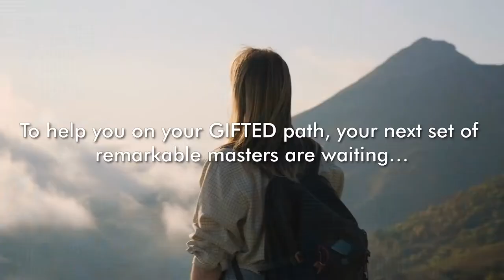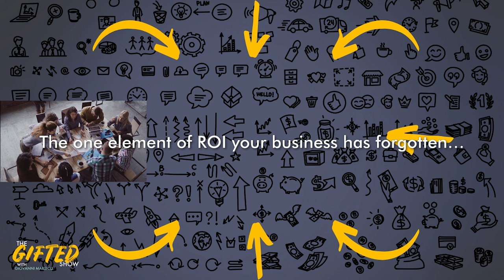SUCCESS & HIGH PERFORMANCE Comes FROM MASTERING These PRINCIPLES | The GIFTED Show - Ep. 16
Join Giovanni Marsico, Orlando Bowen, Connor Carrick, and Matt Nichol in this conversation on high-performance principles and how they apply to business and life.

Once a month, we record an episode of The GIFTED Show and invite hundreds of changemakers to participate LIVE as audience members. If you would like a FREE ticket to join an upcoming event,

The GIFTED Show brings inspiring, impactful conversations with best-selling authors, revolutionary researchers and entrepreneurial mavericks, broadcasting voices that the millions all around the world need to hear to unleash their gift on the world, and become the changemaker they were destined to be.

So who are the guests?

Our first guest is Orlando Bowen.

Speaker, trainer, change-maker. Orlando Bowen is a high-performance coach who has made an impact on hundreds of thousands around the world with his incredible storytelling.

A multi-award winner including The Queens African Canadian Achievement Award, the Queen’s Diamond Jubilee Medal, and founder of ‘One Voice One One Team’ Youth Leadership, Orlando is committed to empowering the next generation to develop resilience, identify their passion, and use their talent to make a difference.

Our second guest is Connor Carrick.

NHL Defenseman and podcaster, Connor Carrick is on a mission to find the truth.

The host of the Curious Competitor podcast, Connor’s quest to understand peak performance and consciousness, and to seek the meaning of improvement physically, mentally & spiritually have led him down the rabbit hole of self-discovery.

Our third guest is Matt Nichol.

A leader in the strength & conditioning industry, Matt Nichol is one of the most sought-after human performance coaches on the planet.

A founding partner and product formulator at BioSteel Sports Nutrition, Matt helped BioSteel grow into the multi-million dollar business it is today. As an industry leader that hosts Canada’s premier off-season camp for the best NHL players, Matt shows the world how to do the simple things savagely well.